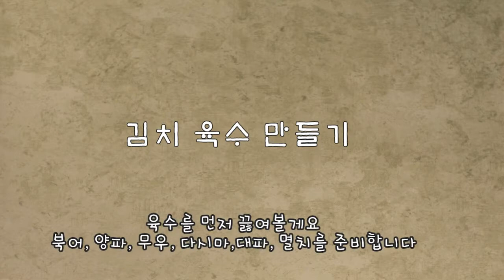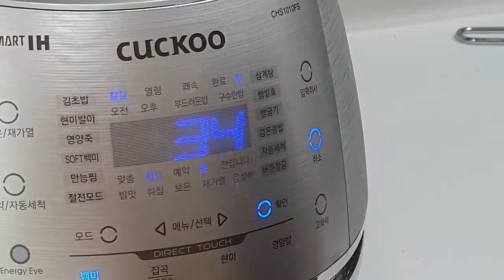김장하기 제2탄!! 김장양념하기, 김치 담기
각종 재료를 넣어 김장을 완성할게요
재료: 파, 마늘, 다시마, 북어, 양파, 고춧가루, 고운고춧가루, 배, 찹쌀밥, 설탕, 액젓, 멸치, 생강즙, 무우

안녕하세요,  오늘의 레시피 나그네입니다
블러그도 있으니 방문해 보시면 더 좋은 정보들이 많아요